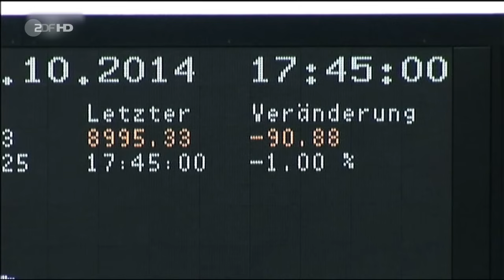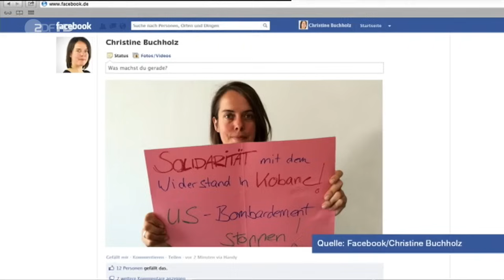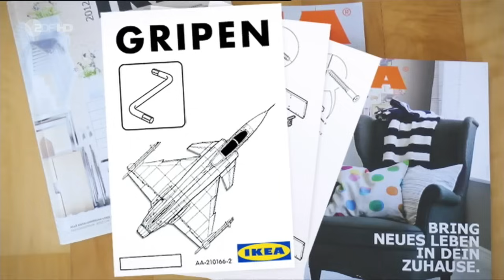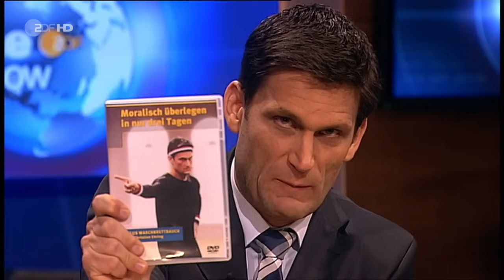Komplette Heute Show vom 17/10/2014 [HD]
Heute Show vom 17/10/2010